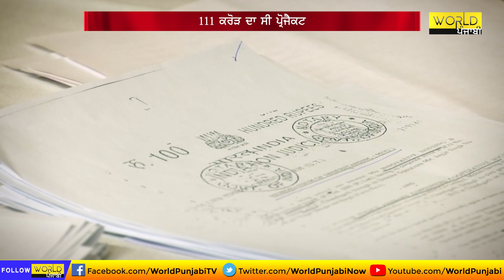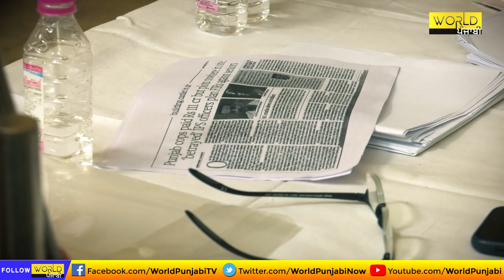A big fraud was committed on Punjab Police ranging from an IG to a Constable | World Punjabi News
A big fraud was committed on Punjab Police ranging from an IG to a Constable ਖਾਕੀ ਨਾਲ ਵੱਜੀਆਂ ਠੱਗੀਆਂ, ਹੋ ਗਏ ਕਰਜ਼ਦਾਰ